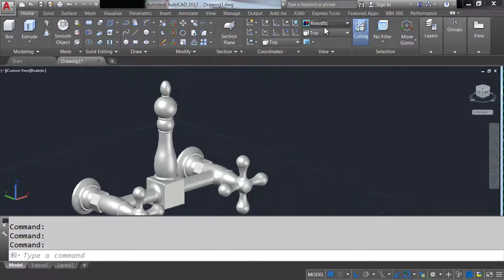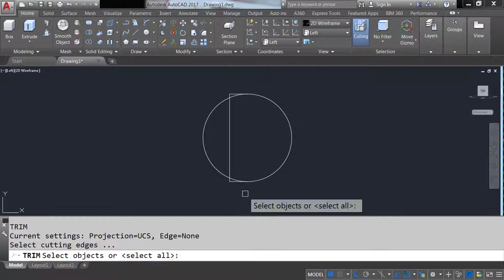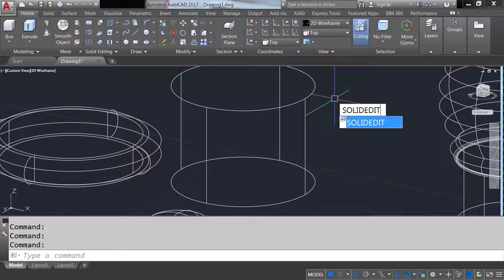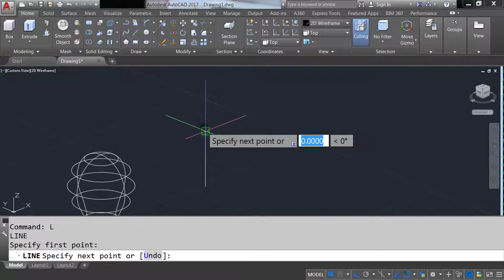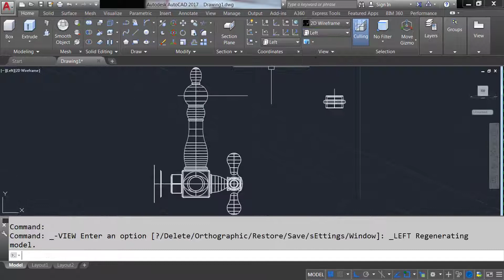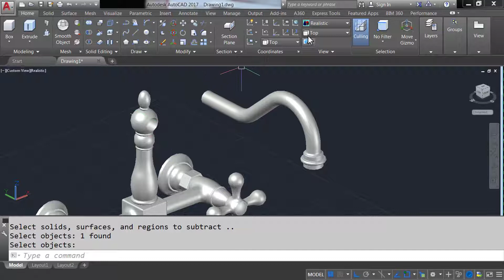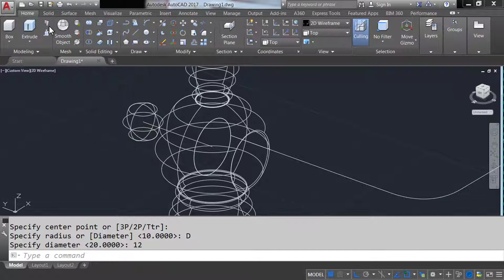Autocad 3d bathroom fixture drawing - part 4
in this video we will model and render a plumbing faucet in autocad 3d